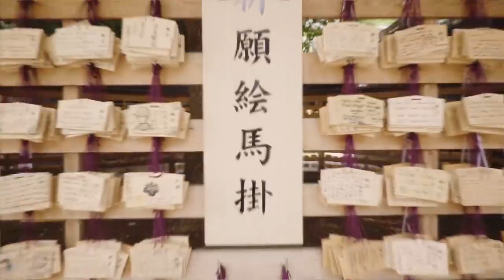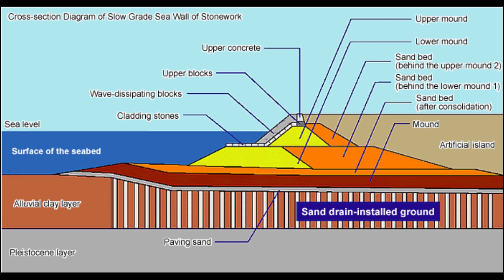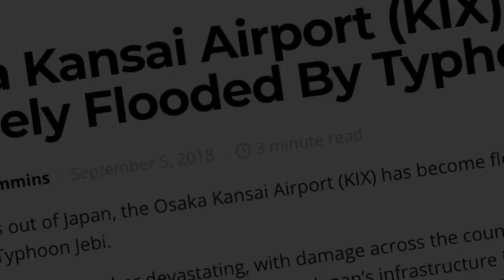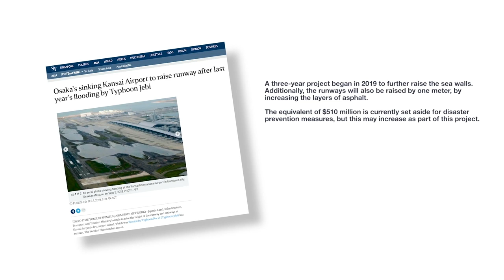Japan's 20 Billion Dollar Floating Airport Is Sinking | Unbelievable.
Japan is filled with a plethora of expensive and innovative engineering marvels, but not all of the country’s major infrastructure projects have gone according to plan. The Kansai International Airport might be one of the biggest blunders in Japan’s engineering history. It’s built of reclaimed land in Osaka Bay, and it’s sinking into the water.  Engineers always expected the island to sink a bit, but they seriously underestimate just how much the airport’s artificial islands would sink. By 2056, some experts believe that the airport will reach sea level, which will pose a significant risk to the airport terminals and runways. So far, engineers have come up with a few innovative solutions to slow down the sinking, but these are just stopgap measures. The airport might continue to sink for 100 years or more, but if the speed of sinking accelerates the airport will likely have to be abandoned. Construction of the Kansai International Airport began way back in 1987, and the project was originally supposed to cost about $8 billion. However, the total cost to build the airport has since skyrocketed to $20 billion because of all the costly repairs. Iron plates under the foundation and a stronger seawall are two of the ways engineers are improving the Kansai International Airport. These measures should slow down the rate at which the airport is sinking. Here’s a look at Japan’s $20-billion floating airport and what’s being done to stop it from sinking. Keep watching to find out more about the Kansai International Airport.

Written & Edited by: Angela Jamal